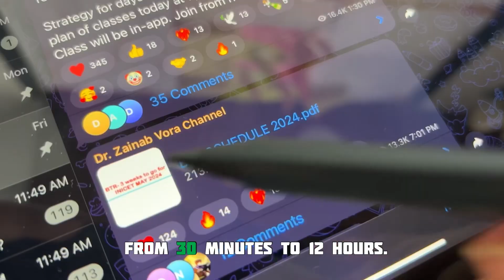12+ Hours Study | 60 Days to NEET PG ⚡️ |Revision, Anxiety & Focus | Dr. Alwi Zaman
In this video, I studied many subjects for NEET PG and took and documented my journey.

Hi! Thank you for not just watching my video but also reading the description and this segment too! I am Dr. Alwi zaman, MBBS . I make videos on the channel about anything that interests me and helps you guys out; thank you so much for stopping by; I hope l've earned your subscription and love.
Buttttttt waitt , Stop reading and share the channel with everyone! 🤭